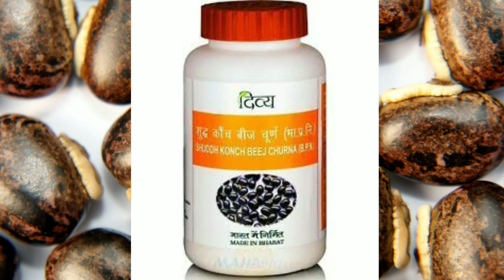कोई जवानी वापस पाएं बुढ़ापे का एकमात्र सच्चा सहारा //Macuna pruriens seed